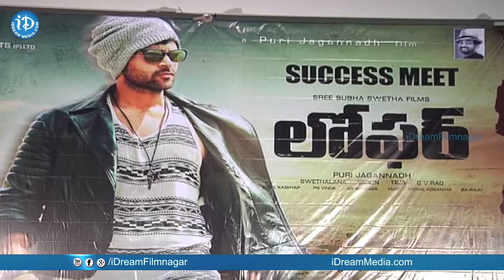Loafer Movie Success Meet Full Event - Varun Tej || Disha Patani || Puri Jagannadh || C Kalyan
Watch Loafer Movie Success Meet. The film stars Varun Tej, Disha Patani, Revathi, Posani Krishna Murali, Mukesh Rishi, Ali, Harish Uthaman, Brahmanandam, Charandeep Surneni, Nora Fatehi. Movie Directed by Puri Jagannadh and Produced by C Kalyan. Music Composed by Sunil Kashyap.